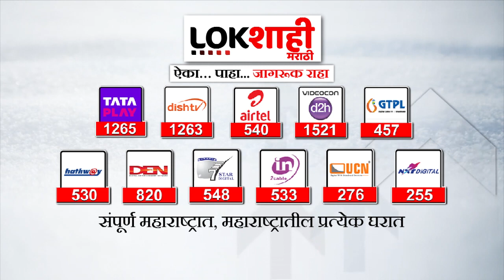Sachin Ahir On Meeting :मविआच्या बैठकीबाबत सचिन अहिर यांची प्रतिक्रिया Maharashtra Political Crisis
Sachin Ahir On Meeting : मविआच्या बैठकीबाबत सचिन अहिर यांची प्रतिक्रिया